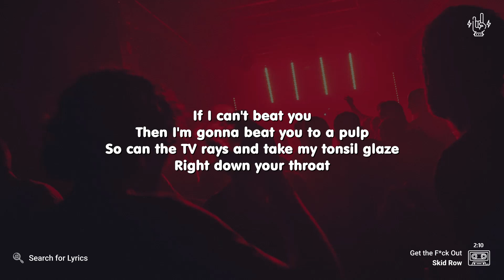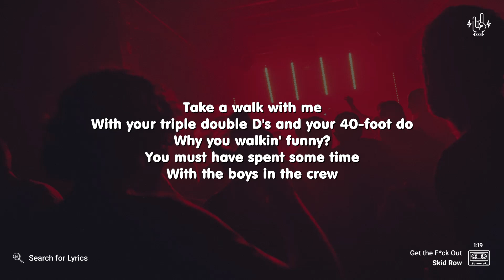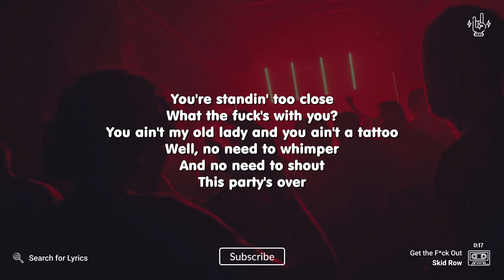Skid Row - Get the F*ck Out (Lyrics for Desktop)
_("Get the F*ck Out" for Mobile devices)_

*Video Details*
Artist: Skid Row
Song: Get the F*ck Out
Background: Photo by Pim Myten on Unsplash